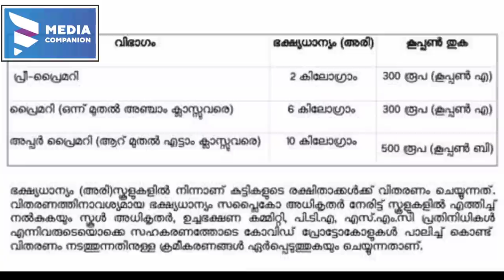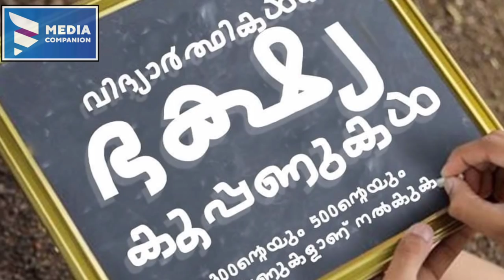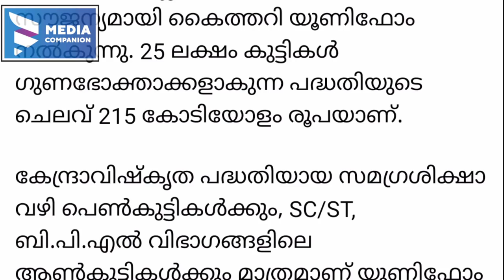കേരളത്തിലെ വിദ്യാർത്ഥികൾക്ക് ആനുകൂല്യ ചാകര|സൗജന്യ അരി യൂണിഫോം,ഭക്ഷ്യകിറ്റ്|Food coupon|Students Kit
Ration card latest news.  APL ration card Kerala. APL Kit Kerala. Kerala ration card latest news updates. April ration kit. Ration kit.